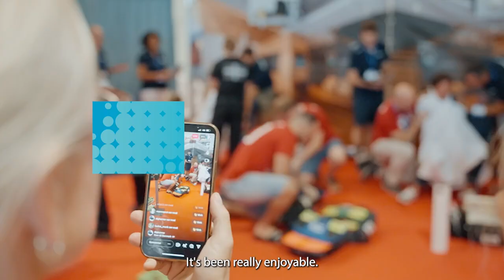EUSEM 2024 - The Congress for Emergency Medicine Leaders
Come and join the Emergency Medicine community in Copenhagen from 12 to 16 October 2024, for a one-of-a-kind congress!

Participate in workshops designed by experts to enhance your skills, share best practices, and expand your professional network worldwide!

Join a network of over 3000 Emergency Medicine professionals, choose from over 90 sessions showcasing the expertise of more than 200 speakers to upgrade your knowledge. Gain insights into new developments and groundbreaking research, and join networking sessions.

REGISTER and immerse yourself in the fast-paced world of Emergency Medicine at EUSEM 2024!